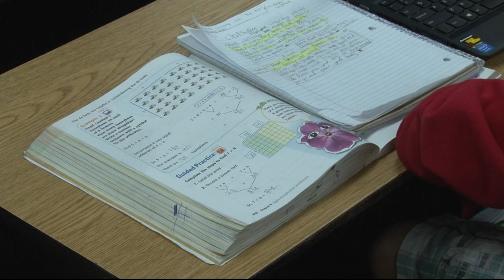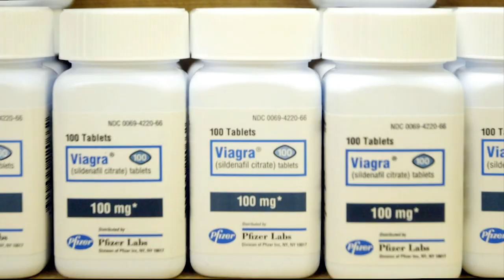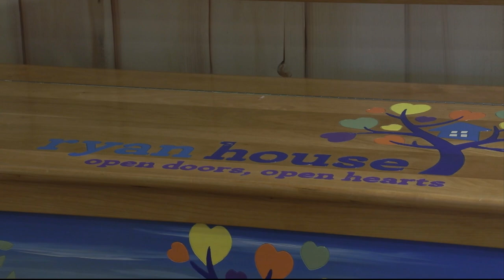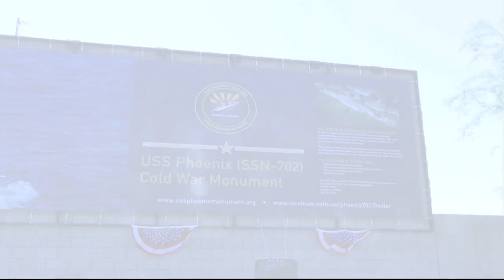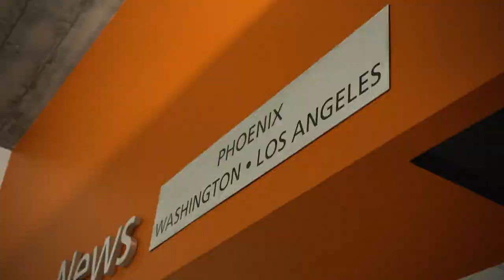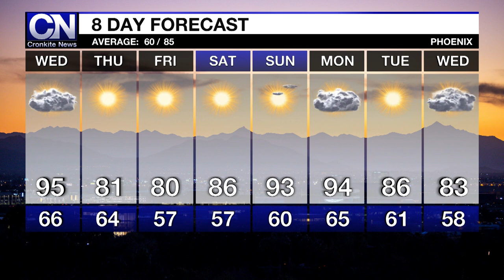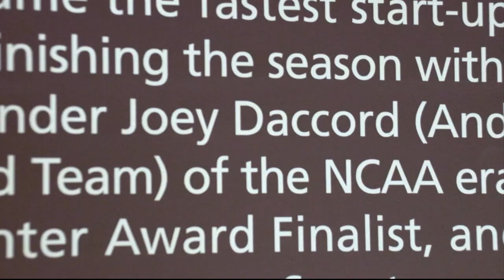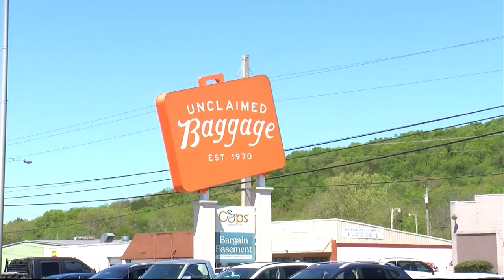April 11, 2023 Newscast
The House votes on a state bill that could allow parents to carry weapons on school campuses, a nonprofit provides end-of-life care for children, and a Texas court decision on abortion drugs could impact Arizonans.